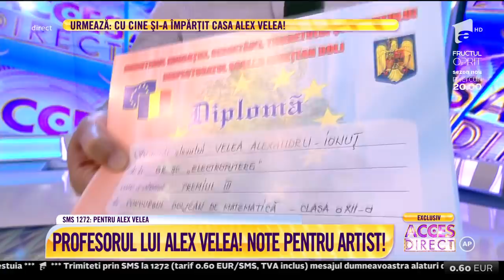Alex Velea, olimpic la matematică în timpul liceului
Alex Velea a fost olimpic la matematică în timpul liceului. Profesorul artistului dezvăluie câteva secrete din timpul adolescenței cântărețului.

Urmăreşte „Acces Direct” şi pe:
➠ TV Antena 1, de luni până vineri, de la ora 17:00.